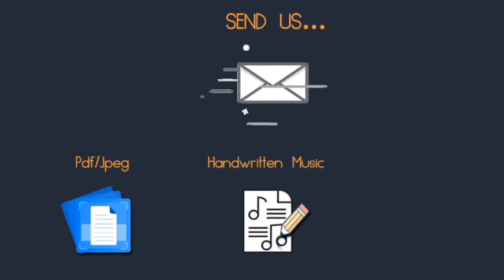I will turn your music into editable scores